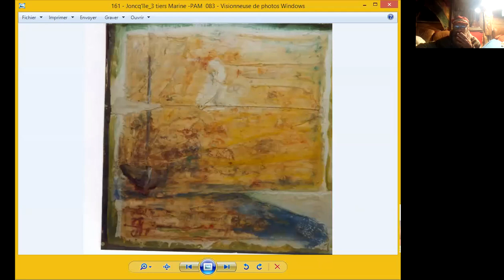RÉFLEXIONS sur REFLECTIONS du 15 Oct. 2020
Va-t-on continuer d'avancer vers le point de non-retour ?